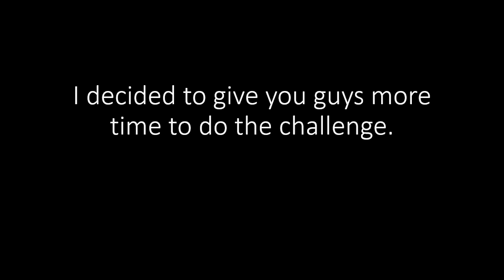BFTSS Announcement: New Rule + Deadline moved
Here's an announcement for y'all.